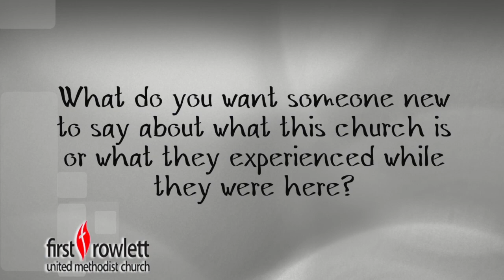First Rowlett - Passing The Baton - Part 3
The SPRC in conjunction with the North Texas Conference of the United Methodist Church is happy to welcome Rev. Pam White! She was born and raised in Dallas. She attended the University of North Texas for Counseling, becoming a Licensed Professional Counselor and Certified Biofeedback Therapist. After working for many years in her own private practice that focused primarily on stress and anxiety disorders, Pam found that our fast-paced world often prevented people from engaging in practices that would help them grow spiritually.

She discerned a call to ministry and attended Perkins/SMU for a Master of Divinity. Pam’s ministry is grounded in a desire to help people realize the importance of prayer and other spiritual practices that connect us to the transformative love of Christ. Pam has served as Children’s Minister at FUMC Royse City and the Pastor of Poetry UMC. Currently, she is serving as Senior Associate Pastor at St. Andrew UMC where she enjoys preaching, teaching and leading worship. In addition to her pastoral roles, Pam also serves on the executive management team and brings her passion for helping others to her leadership of the staff and congregation.

Pam is married to Chris and they have two college-aged daughters, Elisha
and Kayla. She is very excited about First Rowlett’s future and helping people encounter the love of Christ in transformational ways.

We look forward to welcoming Pastor Pam on July 1